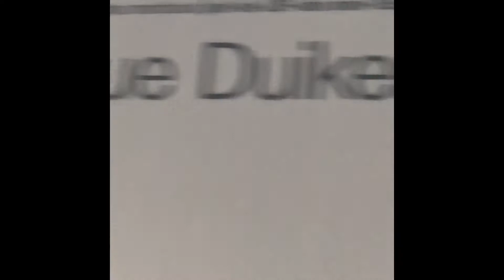Waterpark and Pyramids￼